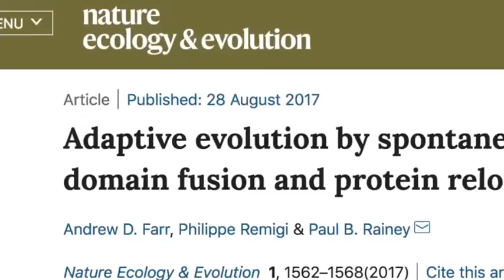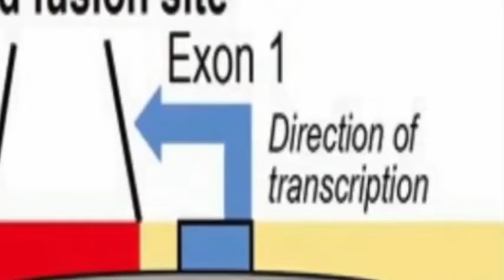Debunking Jackson Wheat - Chromosome 2